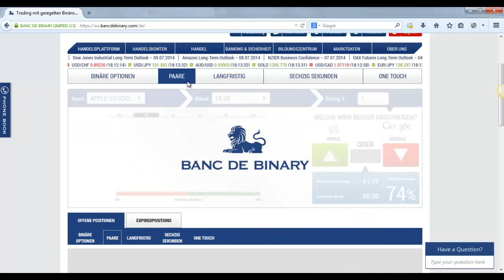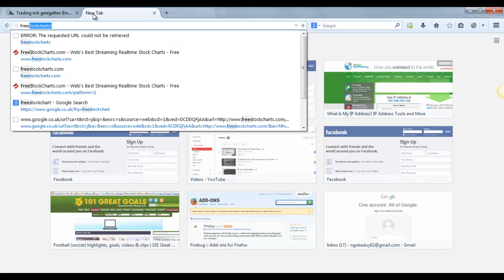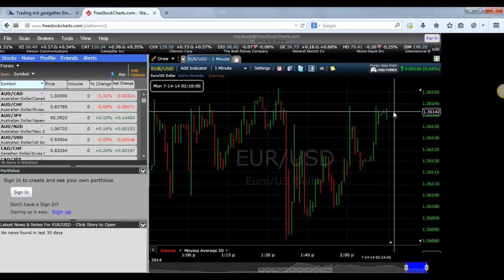Banc de Binary Handel mit binären Optionen Live-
Banc de Binary herum gewesen und seit 2009 etabliert und das Datum zeigt Ihnen, dass sie sich für eine gute Weile. Sie nutzen die berühmten SpotOption Handelsplattform, so könnte man erwarten, dass die Plattform ist gut genug für die meisten Händler. Banc de Binary bietet große Auszahlung, 90% auf bestimmte Basiswerte. Für einige Makler, müssen Sie einen Premium-Account haben, solche Auszahlung zu bekommen, aber in BDB, wird es für alle da sein. Ein leichtes Minus ist, dass ihre Auszahlung für Out-the-money Handel ist lächerlich klein, nur 1%, daher werden Sie besser auf Banc de Binary gewinnen. Banc de Binary liegt ihr Hauptsitz im Herzen der Finanzwelt, die an der Wall Street, New York, USA. Banc de Binary ist vollständig geregelt binären Optionen Broker, wie sie reguliert werden und der Übernahme durch CySEC und FSA in Großbritannien beobachtet. Die Mindesteinzahlung beträgt $ 500, die höher als die meisten Binary Options Brokers ist. Ein Demo-Konto ist verfügbar, nachdem Sie Ihr Konto finanziert haben. Blättern Sie nach unten, um unsere volle Banc de Binary Kritik unten lesen. Edit: Banc de Binary hat senken ihre Mindesteinlagepflicht zu 250 $.

Banc de Binary Bewertung: Aktiva
Banc de Binary derzeit bieten 79 verschiedene Vermögenswerte, einschließlich Aktien, Rohstoffe und Devisen-Paaren. Es ist natürlich nicht die beste, aber die anspruchsvollsten Händler zu befriedigen. Sie bieten alle Forex-Dur, jetzt der große Vorteil des Devisenpaar ist die Verfügbarkeit rund um die Uhr. Händler kann während der Woche jederzeit handeln, daher passt es gut für jeden, der ganzen Welt. Das ist ein Grund Forex ist so beliebt in diesen Tagen.

Banc de Binary Bewertung: Zuverlässigkeit
Wie andere Broker, die SpotOption Plattform nutzen zu können, getestet und ausprobiert und wir können Ihnen bestätigen, dass die Zuverlässigkeit stark ist. Wir alle Probleme nie erleben läuft Banc de Binary-Plattform mit verschiedenen Browsern (Firefox, Chrome, Internet Explorer) oder von verschiedenen Computern (PC zu Mac), von der schlimmsten Computer, können wir immer noch ganz gut zu handeln. Einreichung der Aufträge konnte ein paar Sekunden, um fortzufahren nehmen, aber es ist völlig normal. Banc de Binary ist einer der wenigen, binäre Optionen Broker, unsere Liste der besten binären Optionen Broker macht, neben mit TradeRush, 24option und anyoption

Die empfohlene Liste Binary Options Broker ist für Makler mit leicht zu navigieren Plattform, kein Re-Zitat, keine schattigen Taktik und absolut kein Problem in Auszahlungen. Wenn ein Makler, im Laufe ihres Lebens, erfüllt unsere strengen Anforderungen oben, werden sie unsere Liste der empfohlenen Broker machen. Banc de Binary ist einer der ersten geregelt Binary Options Broker; daher Kundengelder sind von der Verordnung Körper geschützt sind, sollten Sie keine Sorgen Handel mit Banc de Binary haben.

binary options, options, binary options trading